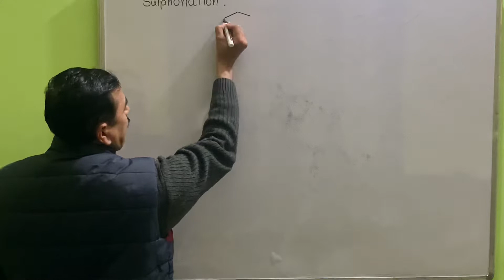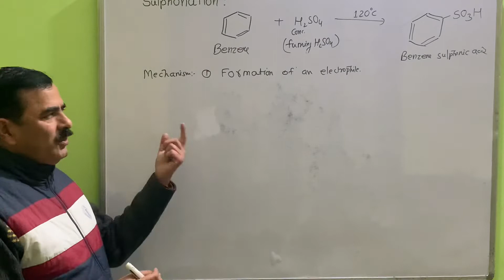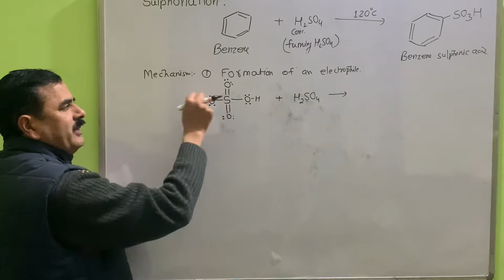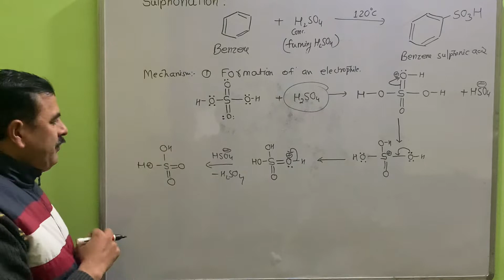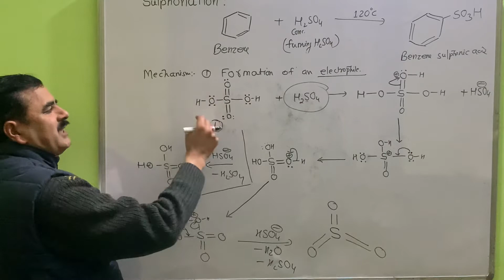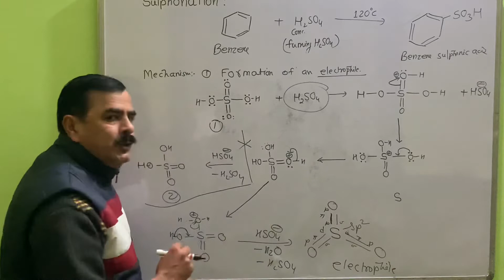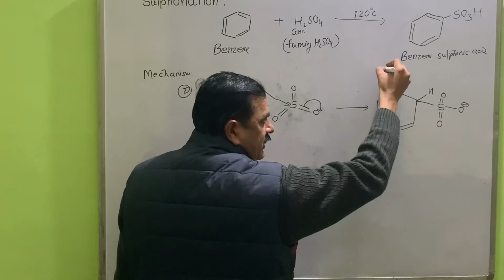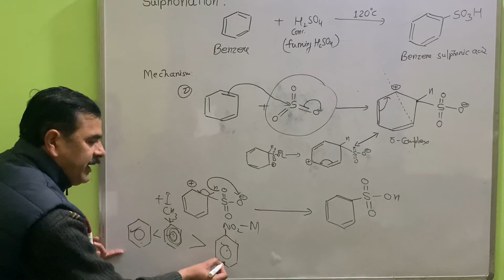Mechanism of Sulphonation of Aromatic Compounds || Electrophilic Substitution ||BSc|| NEET |JEE|CUET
The process of replacing a hydrogen atom with a sulphonic acid group, SO3H, is known as sulphonation. #@BipChemTech
It is a reversible reaction that produces benzenesulphonic acid by adding sulphur trioxide and fuming sulphuric acid.
Benzene is highly reactive to electrophilic substitution reactions. Generally, the Aromatic electrophilic substitution reaction follow following three-step process:
Generation of the electrophile.
Intermediate carbocation formation.
Removal of a proton from carbocation intermediate.
The electrophile is actually sulphur trioxide, SO3.
The sulphur trioxide electrophile arises in one of two ways depending on which sort of acid you are using. Due to higher electronegativity oxygen present in sulphuric acid pulls an electron towards itself, generating an electrophile. This attacks the benzene ring, leading to the formation of benzenesulphonic acid.

Concentrated sulphuric acid contains traces of SO3 due to slight dissociation of the acid.
Fuming sulphuric acid, H2S2O7, can be thought of as a solution of SO3 in sulphuric acid - and so is a much richer source of the SO3.
Sulphur trioxide is an electrophile because it is a highly polar molecule with a fair amount of positive charge on the sulphur atom. It is this which is attracted to the ring electrons.